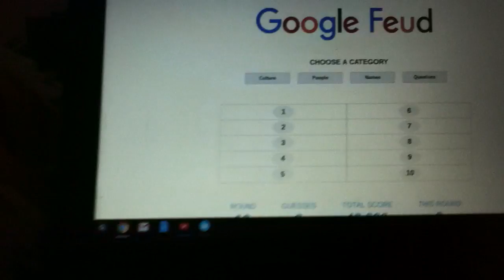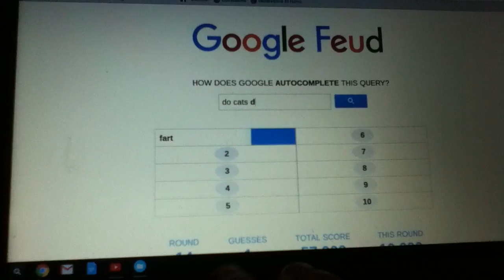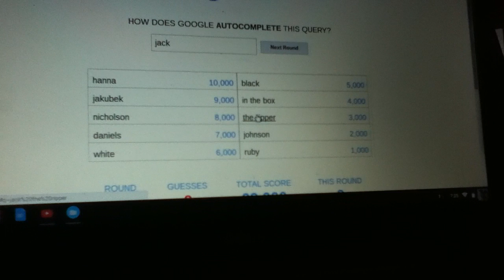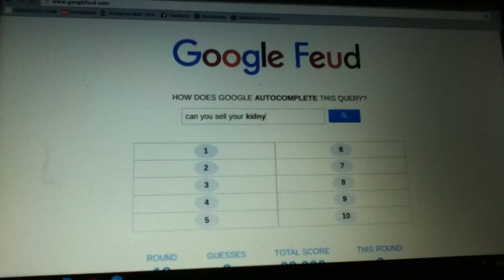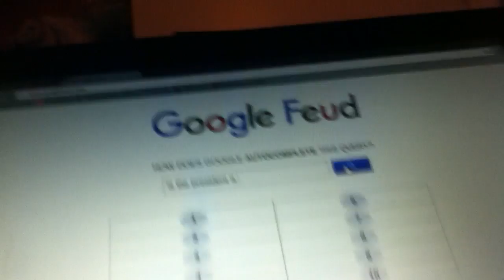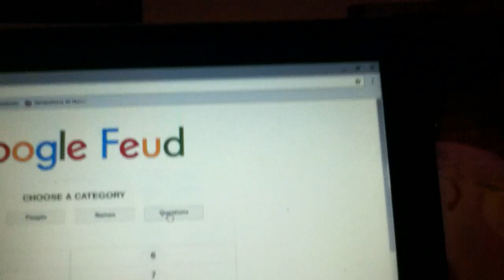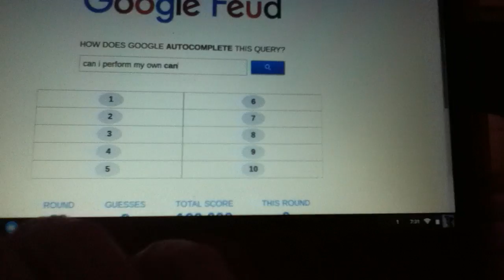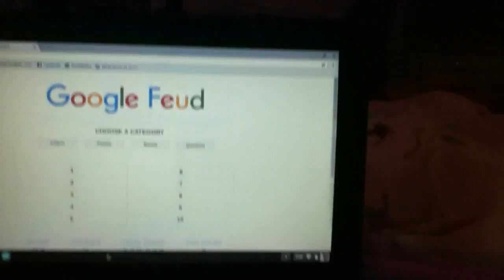google fued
i play google fued